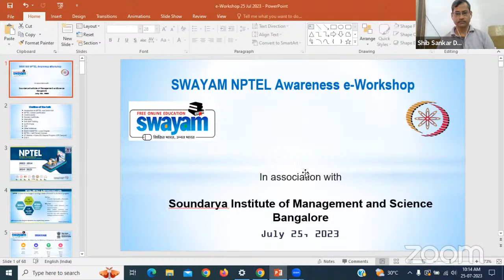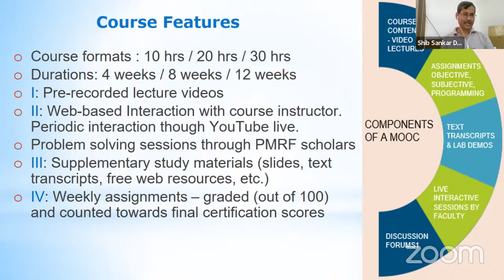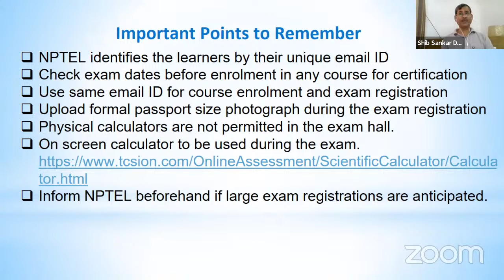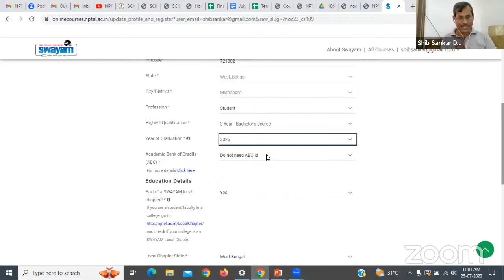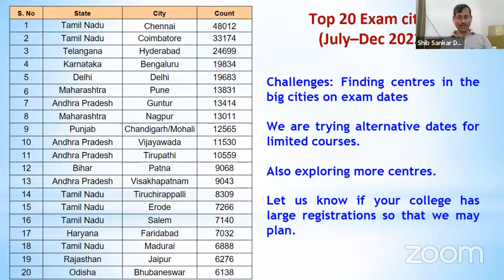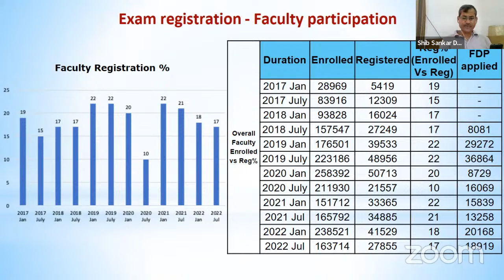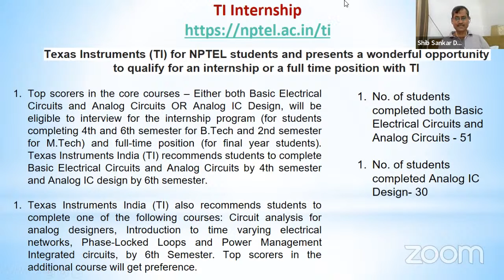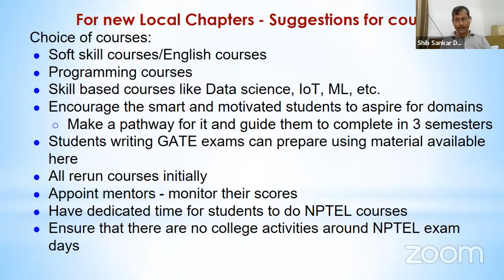NPTEL - LC - Awareness Workshop - Soundarya Institute of Management and Science - 25th July, 2023